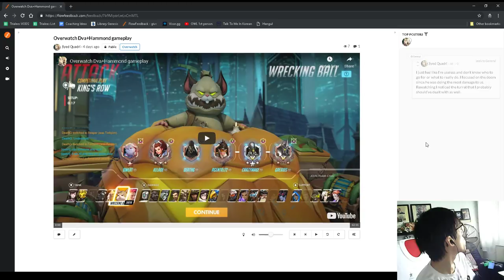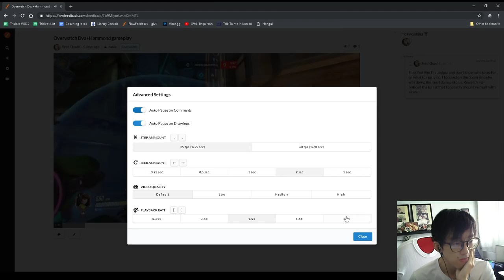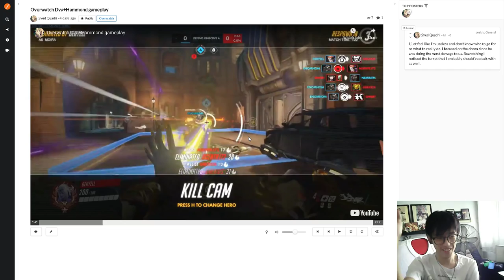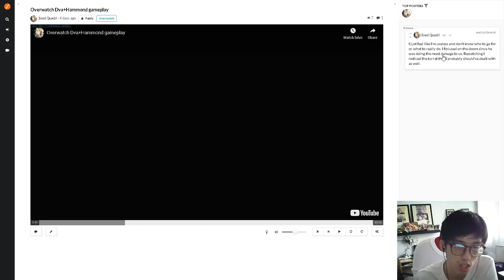[VOD Review] 2000sr DVA player: The Most Important Trait a DVA player Needs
EDIT: Some stuff are not visible cause I made a mistake with my OBS settings. Won't happen again!

Going to be do a variety of reviews in the next few weeks.

I won't be talking about every single mistakes these players make, rather, I will be prioritizing what I think is the single most crucial missing piece from the player's play.